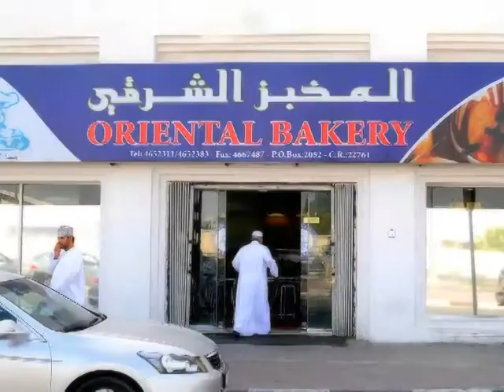Oriental Bakery 10 sec